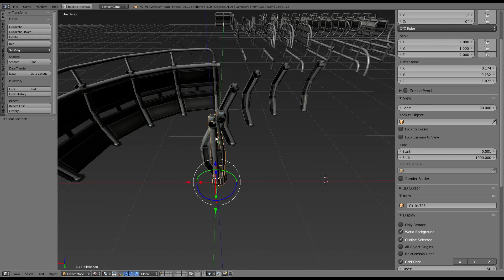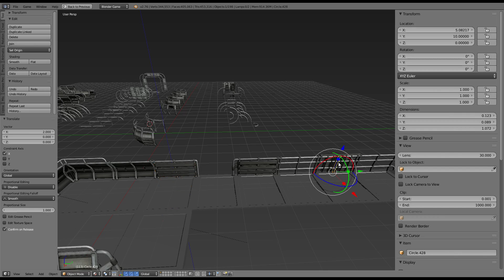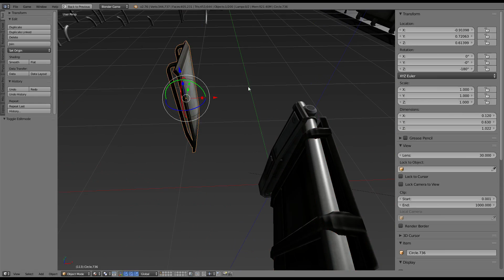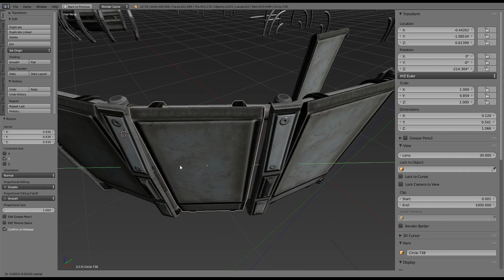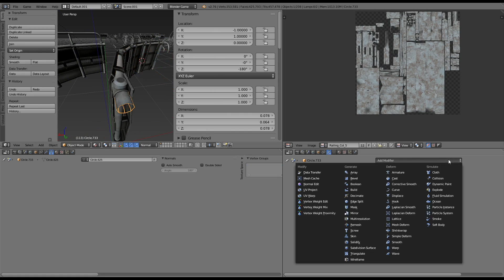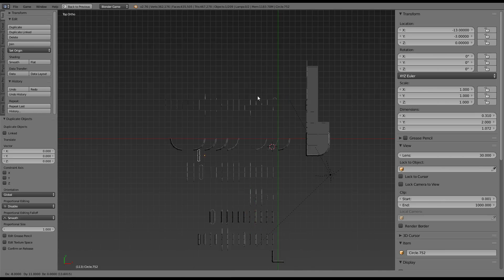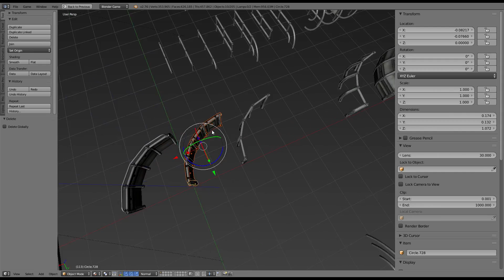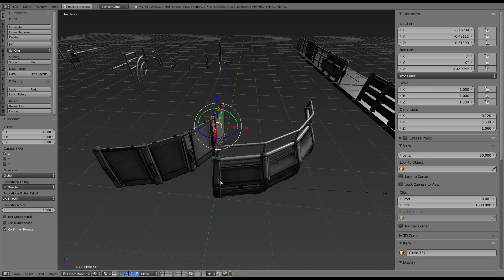Modular Sci-Fi Set Wip 719 Blender 2.76